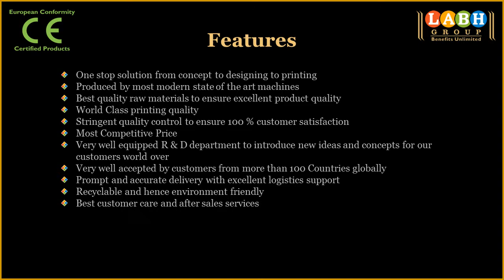Printed Folding Carton Box by Labh Group Of Companies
Multi-colour printed best quality folding carton boxes produced in a state of the art plant from high quality raw materials available with various options as per requirement.